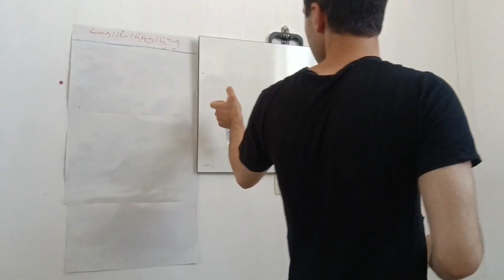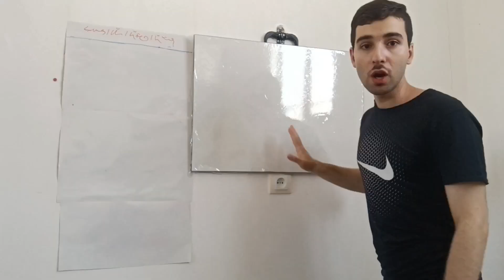اماده سازی برای ضبط امتحان نهایی و اختصاصی زبان کنکور 1402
من پدرامم 😍 مترجم زبان انگلیسی و توی این چنل قراره تماااام اموزش های کنکوری ، اطلاعات کنکوری رو بهتون بدم و اموزش بدم
اگرم کنکور تغییر کرد ، چنل منم به اقتضای اون دوره تعییر پیدا میکنه تا ویدیوهام بتونن کاری کنن شما توی امتحان نهایی و کنکور ها ، بهترین رتبه رو کسب کنید😍😍
اوایل مهر اموزش کامل زبان تخصصی رو در ده ساعت داریم
ساب و لایک فراموش نشه عشقا و چنل رو به دوستاتون معرفی کنید،ممنونم
۲۲ ساله و ادمی هستم عاشق موفقیت و تلاش😍